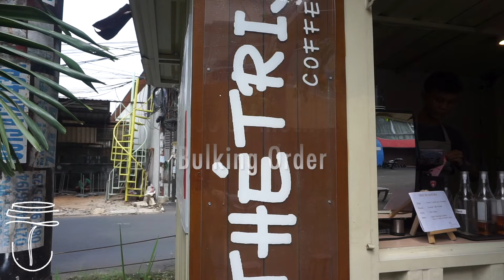COFFEE VLOG Eps. 06 | Bulking Order of the Day in THÈTRIS COFFEE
A Speciality Coffee in Bintaro
Hidden Place, Great Taste

Opening Hour
Monday - Saturday
13:00 - 21:00

Location :
Ruko Emerald AA2/25
Bintaro Sektor 9, South Tangerang - INDONESIA

Find us also On :
GO-FOOD
GRAB FOOD
SHOPEE FOOD

- THÈTRIS COFFEE -